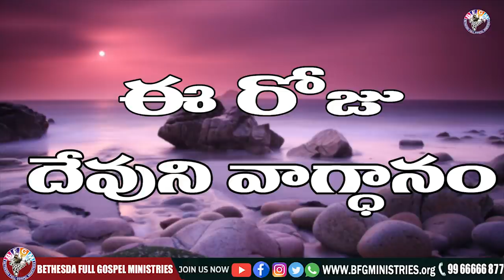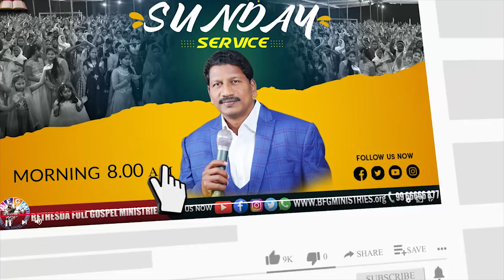Today's promise 28.02.2022 | BFGM LIVE